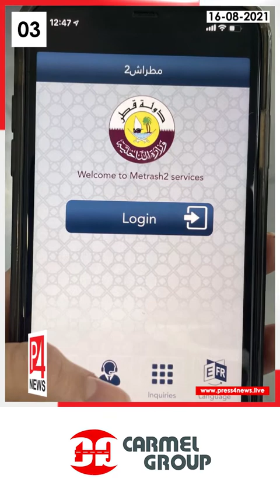Doha Today | 16-08-2021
- ഡിസ്‌ക്കവര്‍ ഖത്തറില്‍ ഹോട്ടല്‍ ക്വാറന്റൈന് ആവശ്യമായ മുറികള്‍ ലഭ്യമല്ലെന്ന് റിപ്പോര്‍ട്ട്
- ഗര്‍ഭിണികള്‍ വാക്‌സിന്‍ സ്വീകരിക്കണമെന്ന നിര്‍ദേശവുമായി ഖത്തര്‍ ആരോഗ്യമന്ത്രാലയം
- മെട്രാഷ് 2 ആപ്പില്‍ പുതിയ സേവനങ്ങല്‍ കൂടി ഉള്‍പ്പെടുത്തി ഖത്തര്‍ ആഭ്യന്തര മന്ത്രാലയം
- അധികാര കൈമാറ്റം സമാധാനപരമാക്കാന്‍ താലിബാനോട് ആഹ്വാനം ചെയ്ത് ഖത്തര്‍